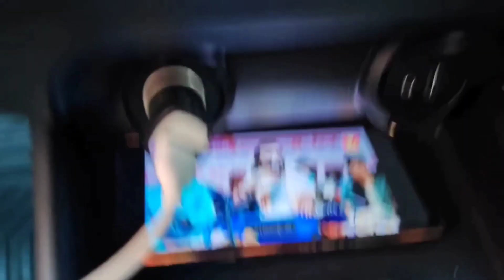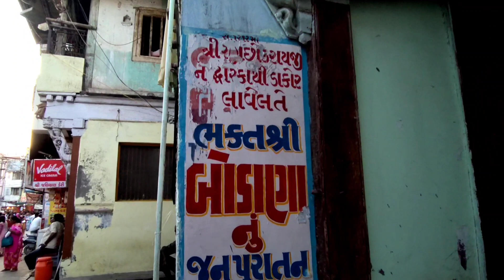DAKOR TEMPLE VLOG